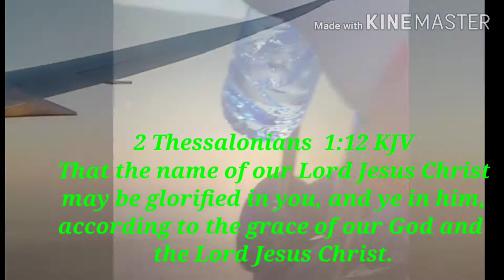Seaman Vlog. Sign On. Panahon ng Pandemic.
Maritim Hotel, Norway